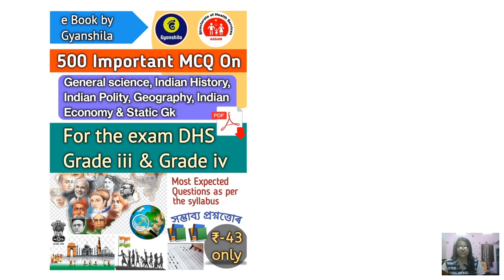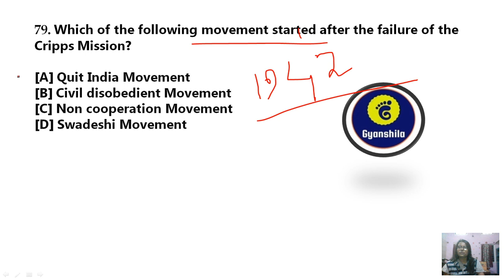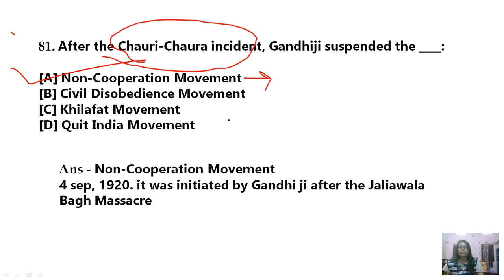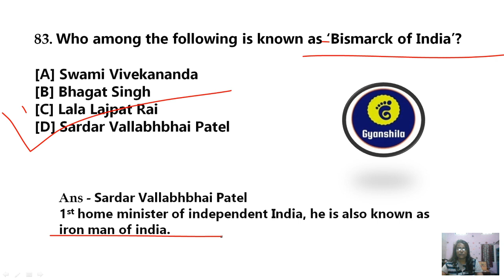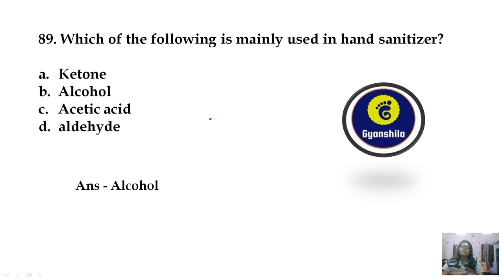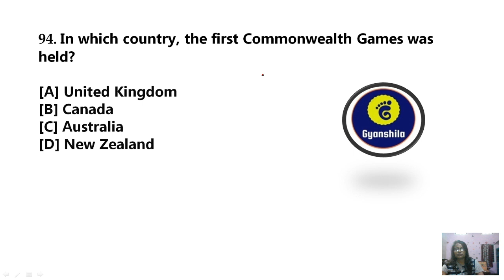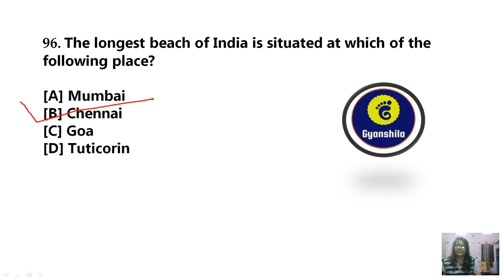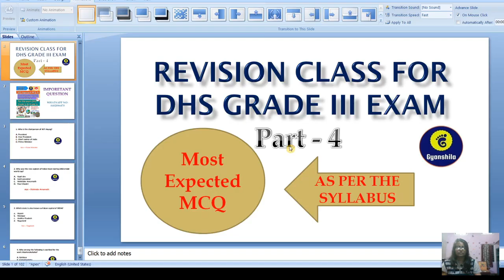DHS Revision Class/PART-4/Most Expected General Knowledge MCQ/DHS/Grade iii Exam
2020 yearly current affairs MCQ